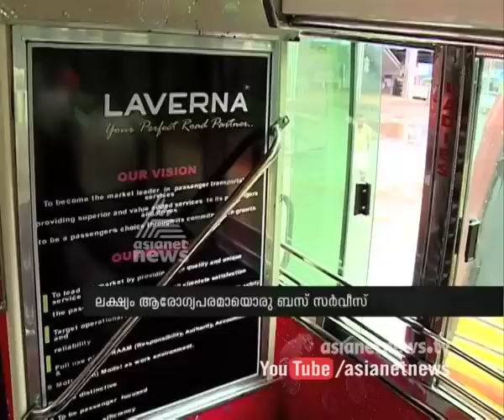Malappuram Laverna Bus sevice provide Hi Tech sevice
Malappuram Laverna Bus service provide Hi Tech facilities to Travellers . Bus Provide free Wi Fi announcement etc . വ്യത്യസ്ഥമായൊരു ബസ് സര്വ്വീസ്